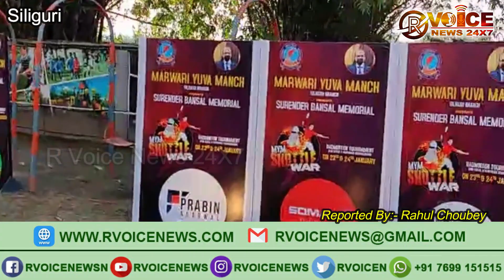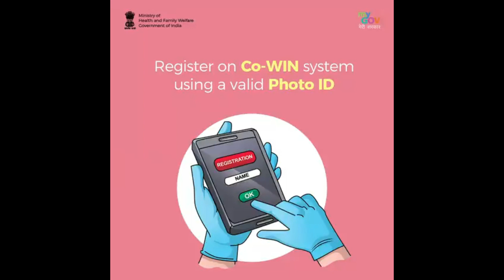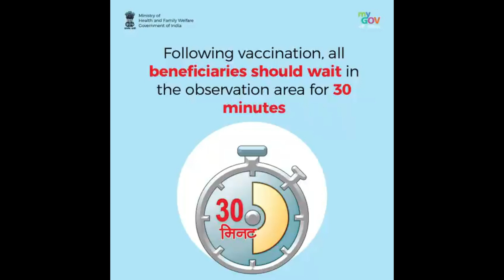सिलिगुड़ी शाखा मारवाड़ी युवा मंच द्वारा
सिलिगुड़ी शाखा मारवाड़ी युवा मंच द्वारा आयोजित सुरेंदर मेमोरियल "मायुम स्टार वार्स" बैडमिंटन टूर्नामेंट के दूसरे दिन क्वार्टर फाइनल, सेमीफाइनल और फाइनल मैच खेले गए।